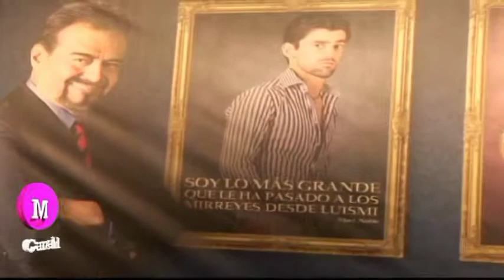NOSOTROS LOS NOBLES EN CANAL M ALFOMBRA ROJA DE CINESTAR